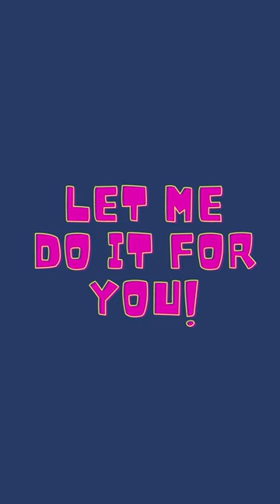Let me do it for you | When Pachelbel meets borzoi dog | Canon in D